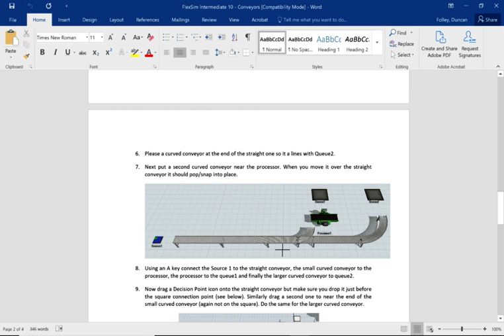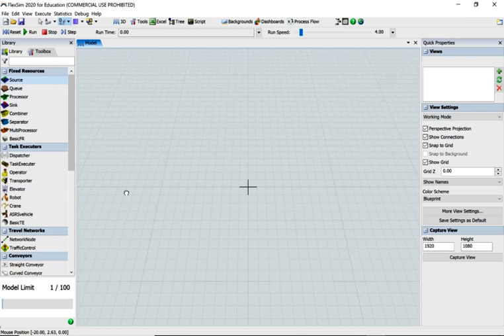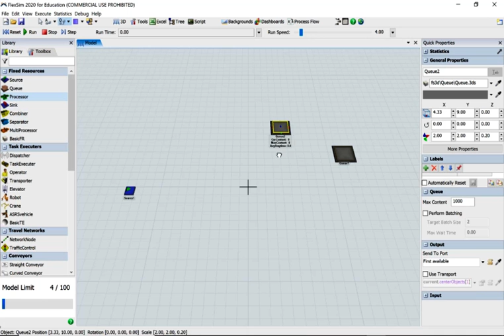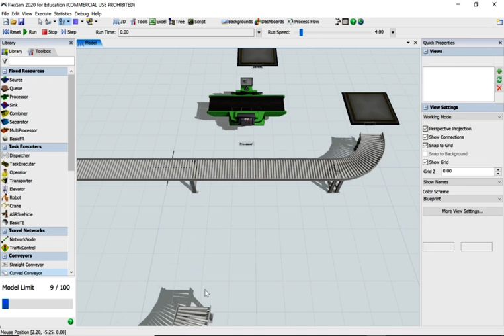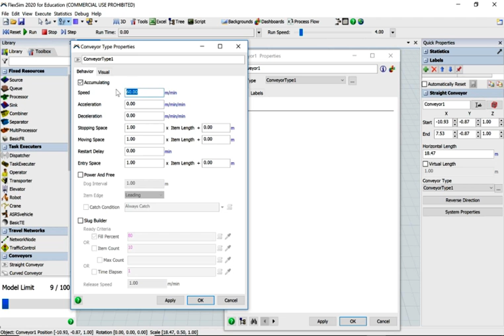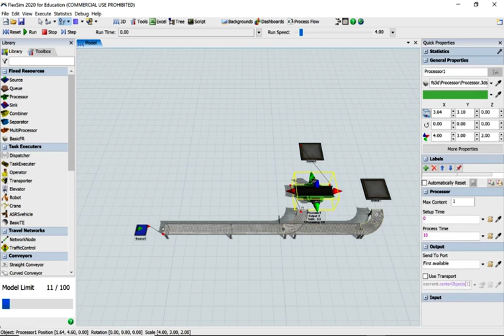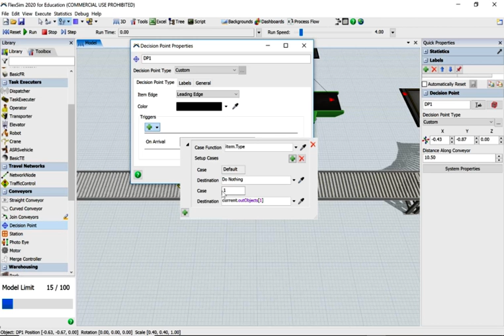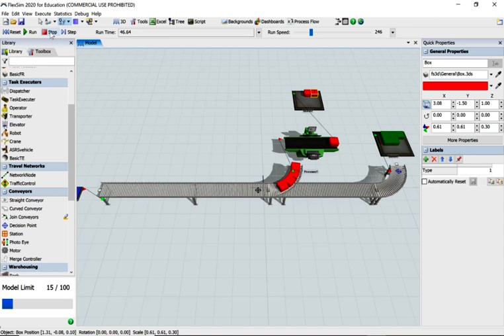FlexSim Tutorial booklet 10 intermediate Conveyors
Please look at our Beginners tutorials before moving on to intermediate.